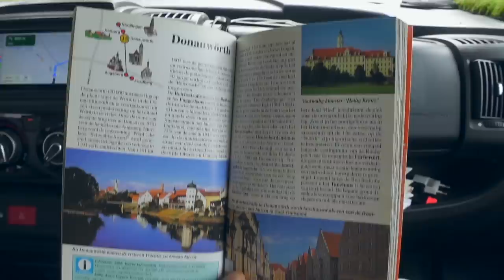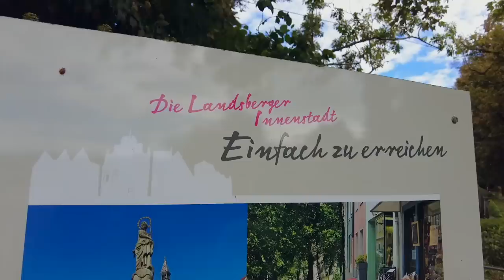WE ZIJN VERDWAALD MET ONZE CAMPER! - GA IK KOPJE ONDER MET HISTORISCH ROEIBOOTJE? #123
In deze vlog zie je dat ik samen met mijn pa de boottent na de reparatie weer ga monteren. Dat is een flinke klus, maar het resultaat mag er zijn en hij is weer beschermd tegen de elementen.
We vervolgen in deze vlog ook weer het camperavontuur en vertrekken vanuit Rothenburg en gaan op weg naar de Vloggende Bestemming Landsberg am Lech. Het zit ons deze dag niet echt mee want het komt met bakken uit de hemel en raken ook nog eens de weg kwijt!
Gelukkig kunnen we Landsberg am Lech nog bekijken met een klein zonnetje erbij, maar dat veranderd snel.

Ook zie je in deze vlog dat ik een bijzonder pakketje ga brengen samen met ChiKo bij mijn vrienden Erik en Diana op hun jacht de 'Enjoy Life'
Ik vind het heel spannend, want heb er lang over gedaan om het te ontwerpen en nu eindelijk kan ik het overhandigen. En het kan voor jou ook heel leuk zijn! Wat dat is kan je zien in deze vlog!

Credits aan:

Titelsong                                    RandyDerkhof.nl